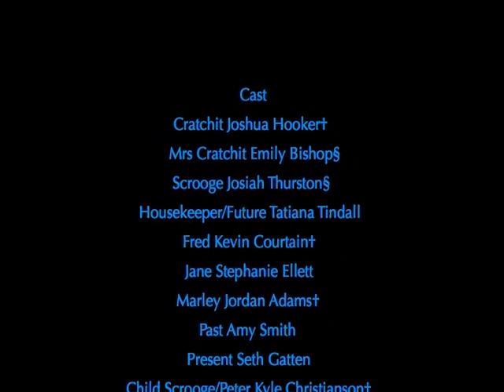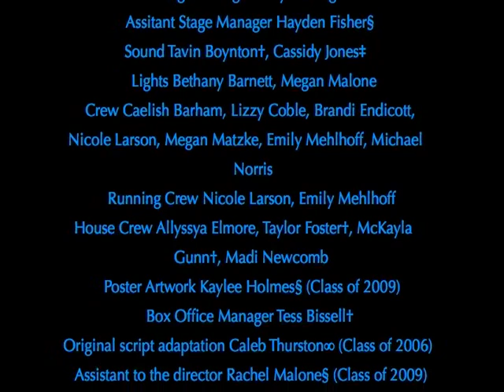A Christmas Carol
SHHS Drama Presents
Adapted by Caleb Thurston from the Charles Dickens story

Winter 2011

This production is a film of an academic production and is uploaded for academic purposes.